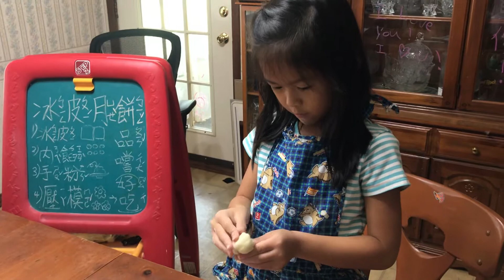9-27-20 Chinese Lesson- 華語教學 Making the Moon cake - 做月餅 -1